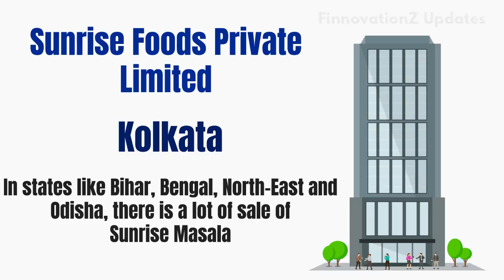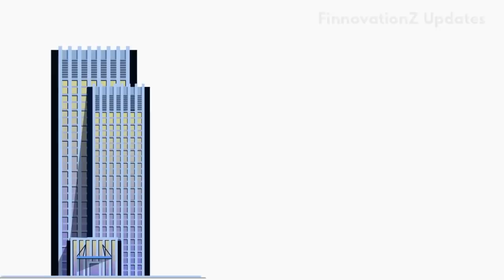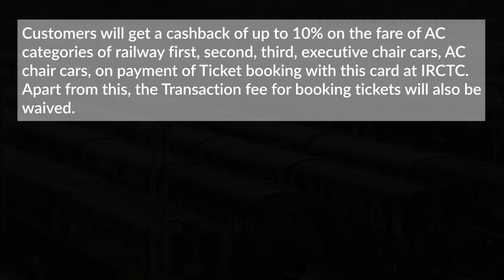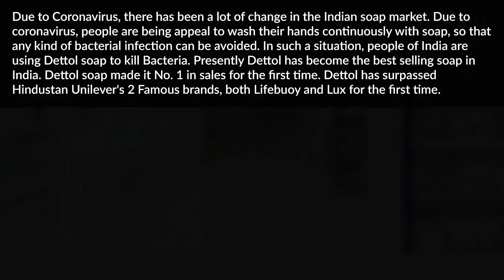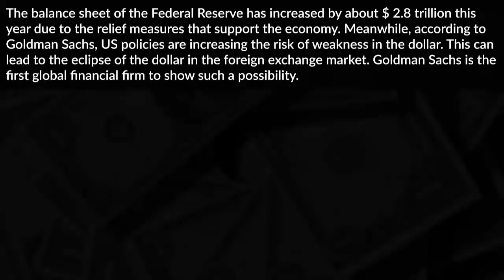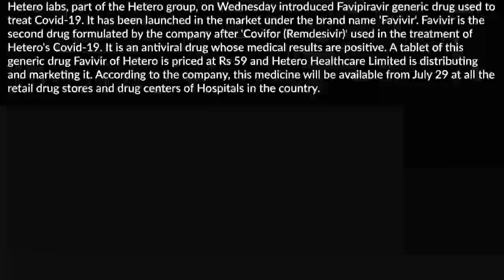ITC | Rakesh Jhunjhunwala | Flipkart | RuPay Credit Card | Aquinox Pharmaceuticals | In Hindi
The Indian spice maker Sunrise Foods Private Limited has been bought by FMCG company ITC; Leading Investor Rakesh Jhunjhunwala has increased stake in Karur Vysya Bank; Flipkart, owned by Walmart, has announced the delivery of Grocery Items within 90 minutes; IRCTC and SBI Card have made new offers for crores of Railway Passengers; There has been a lot of change in the Indian soap market due to Coronavirus; Pharmaceutical company Sun Pharma will subsidize its US unit, Taro Pharmaceuticals Subsidiary company, to Aquinox Pharmaceuticals of Canada for $ 82 million, or about Rs 61.35 crore in cash deal; The dollar may lose the crown of the world's safest currency; Sunteck Realty's consolidated net profit in the first quarter declined by 91% to Rs 3.06 crore; Hetero labs, part of the Hetero group, on Wednesday introduced Favipiravir generic drug which is used to treat Covid-19.